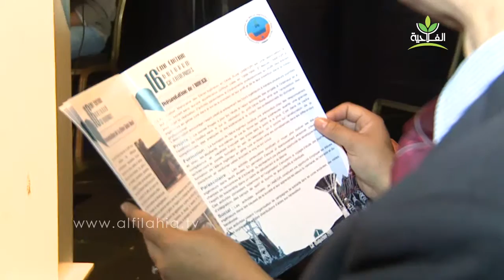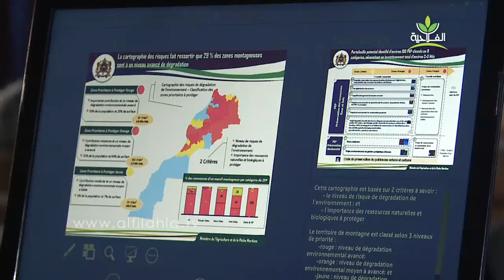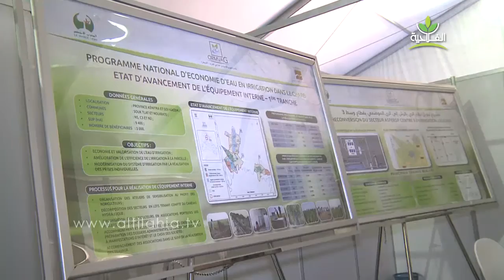الرباط IAV : فعاليات المنتدى السادس عشر للجمعية المغربية لطلبة الهندسة القروية